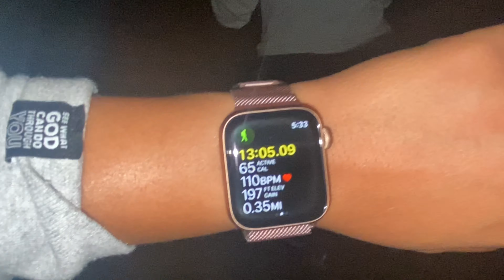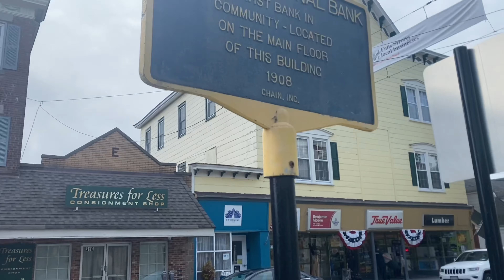Summer Recap II, Bear mountain national park,hiking, getting braids |Summer in NY|life with Nikz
Wah gwan everybody, today I am sharing with you a recap of the month of August I visited
Bear Mountain National Park & Cafe and hiked the trail of the fallen.

New to posh use my code  ➡️ PEACH876

Rakuten
Have you signed up with Rakuten yet? It’s the best site for earning Cash Back. Get a $25 bonus when you sign up with my invite link and spend $25. It’s free!

Camera Used: iPhone 11
Editing: Imovie
Date: July 2021

Verse of the day Pslams 127:1 Except the Lord builds the house, they labor in vain that build it; Except the Lord keep the city, the watchman waketh but in vain.